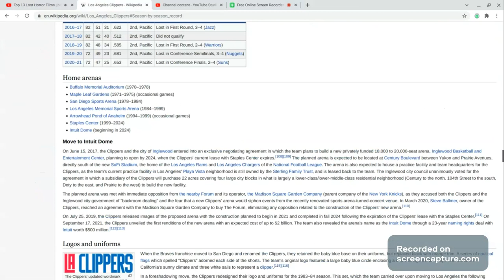NBA TEAMS - CLIPPERS SOURCE MATERIAL